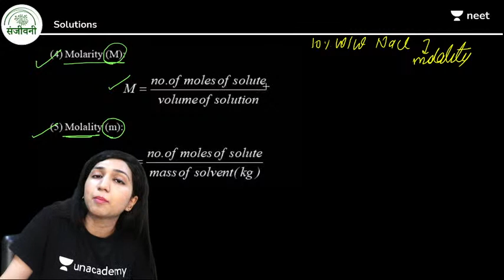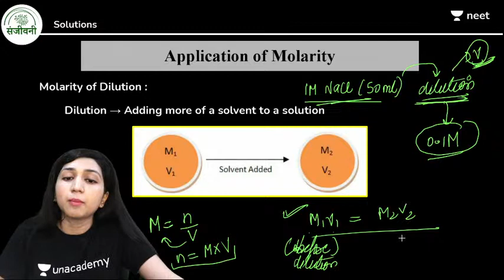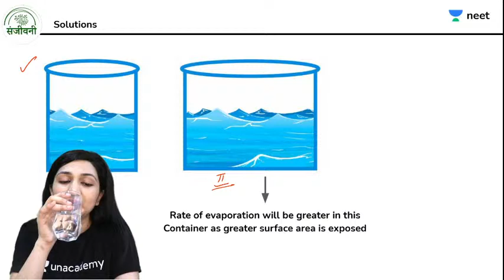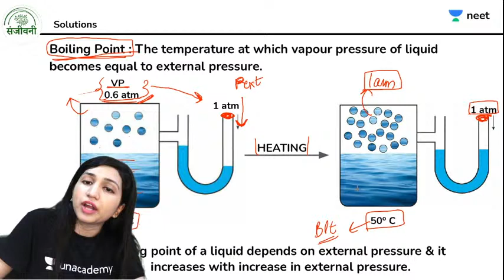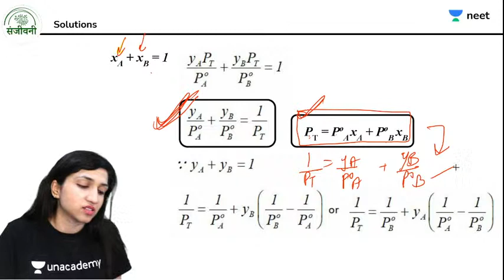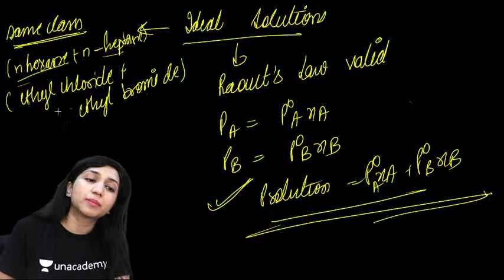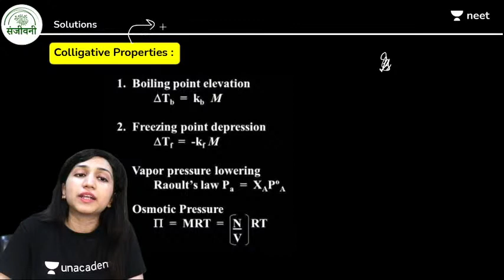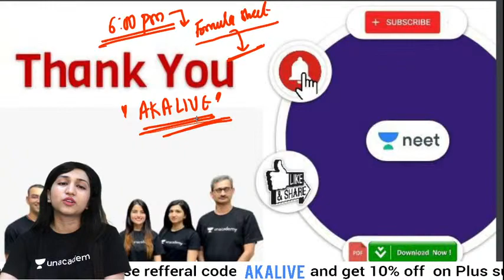Solutions | Full Chapter Recap | NEET 2022 | Unacademy NEET | Akansha Karnwal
Solutions | NEET 2022 | Unacademy NEET | Akansha Karnwal

Unacademy NEET brings you yet another amazing session NEET Live Daily 3.0 to help you prepare for NEET 2022. In this session, Akansha Karnwal will be doing a Full Chapter Recap on Solutions. This will help you prepare for NEET 2022.

1. Learn from your favorite teacher
2. Dedicated DOUBT sessions
3. One Subscription, Unlimited Access
4. Real-time interaction with Teachers
5. You can ask doubts in the live class
6. Limited students
7. Download the videos & watch offline